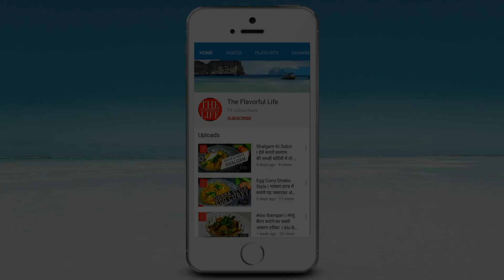Restaurant Style Chana Masala | Pressure Cooker Amritsari Chole |नया सीक्रेट आसान तरीका अमृतसरी छोले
Learn how to make Pressure cooker Amritsari Chole recipe. Restaurant style Chana Masala is a dish popular all over India. Here, I will explain the scientific secret which gives unique tangy flavor to our Pindi chole. So watch and learn  how to make  in pressure cooker.

PRODUCTS THAT WE USE :
The pot/cooker
Daily use knifes at home

BEST KNIVES I'VE USED IN 20 YEARS OF MY PROFESSIONAL CHEF'S CAREER:
1. Best ever
2. Second best

I've got 20 years of professional Chef's experience working in 9 of the best 5 star hotels in India and England. I'm sharing my passion for cooking with you and here is my recipe for Pressure cooker Chana Masala.

Tell me in comments below how did your Amritsari Chole tastes when you try this easy tflcooking Restaurant style chana Masala रेसिपी ईन हिंदी at home.